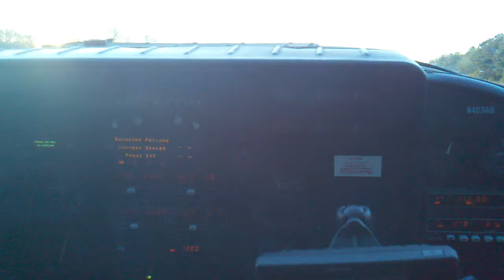182 bush plane take off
Bush plane take off